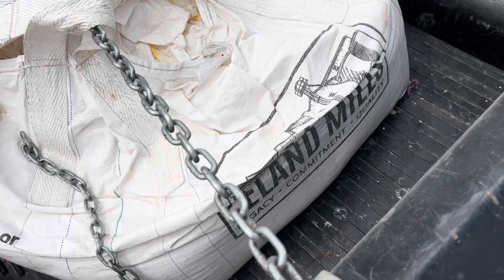Well… that didn’t go as planned 😬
Had a little bit of an accident taking care of the pigs… 🐖